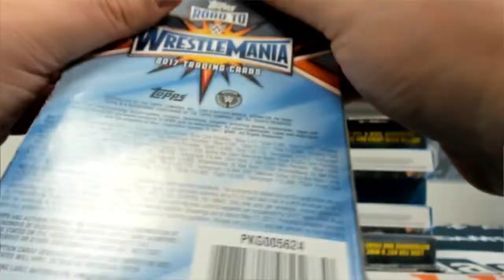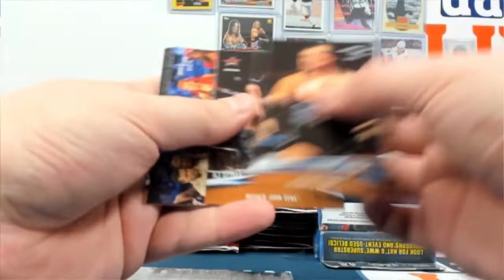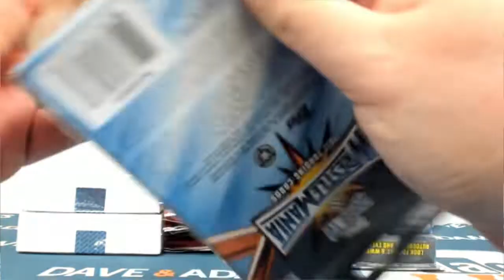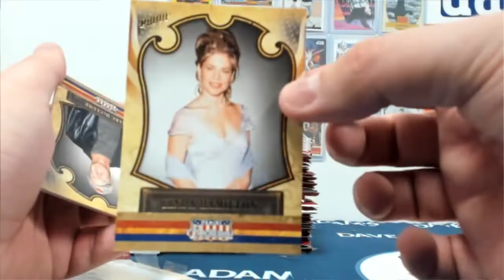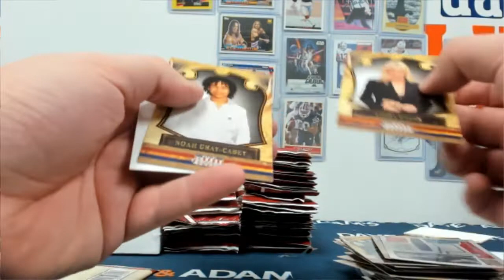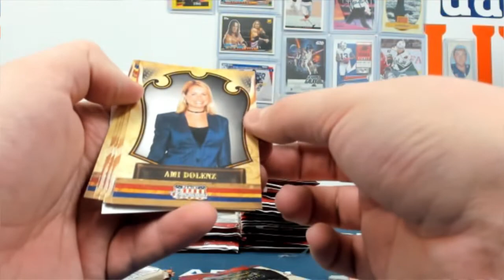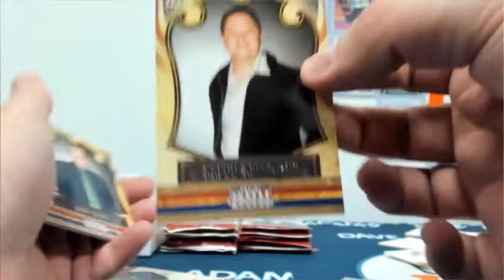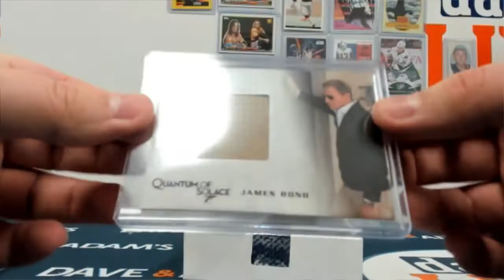Dave's Big Entertainment Break